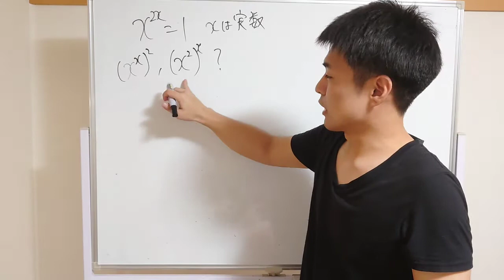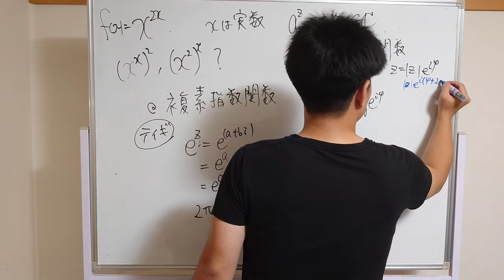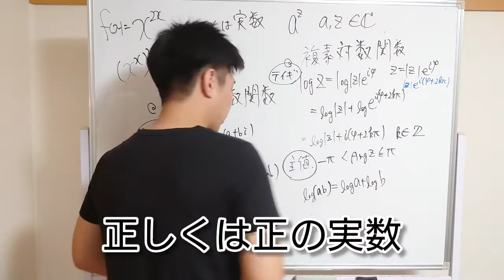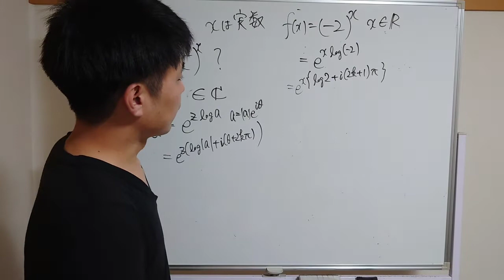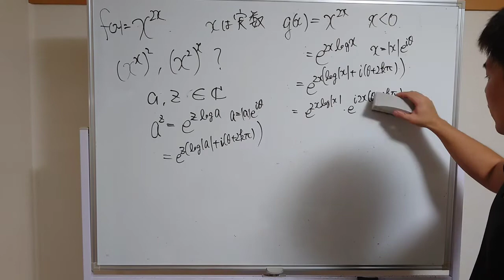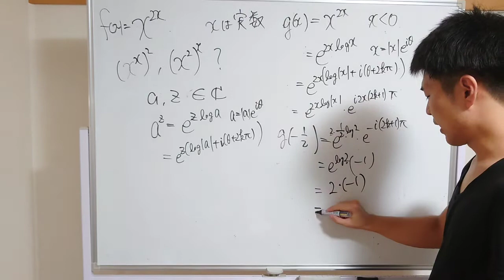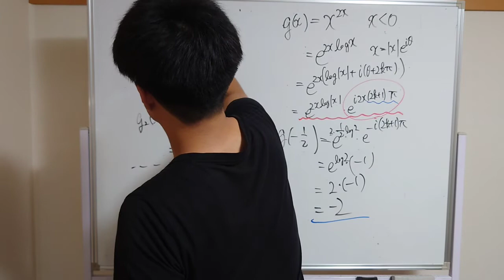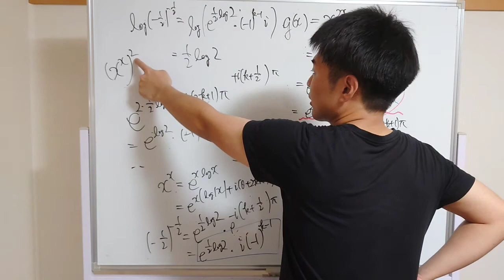鈴木貫太郎先生の疑問に対する雑な私の考え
(x^x)^2の式がよく見るとx^2xと一致していますね